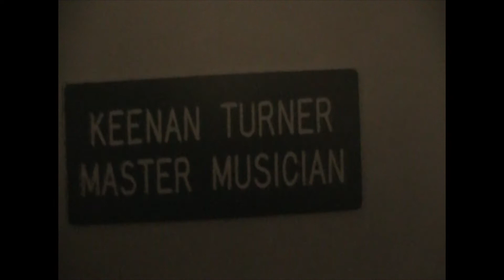2014 Prom Awakening